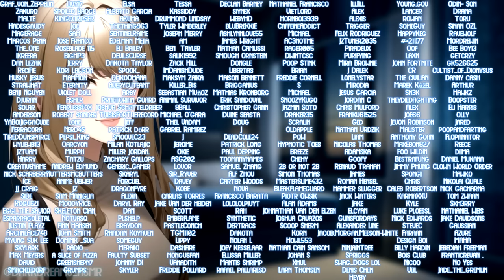[ASMR] [ROLEPLAY] ♡falling asleep on older gf chest while cuddeling♡ (binaural/F4A)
Hey there!